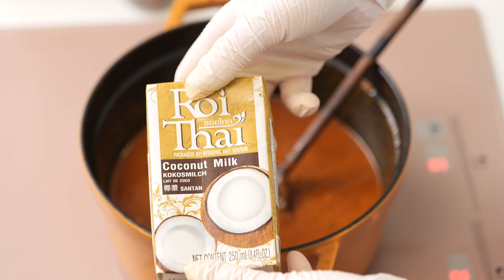바지락커리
[재료]
 바지락 (껍질붙은 바지락 300g 바지락 살 120g), 양파 다진것 200g, 베트남 고추 2개, 다진 마늘1T, 다진 생강1T, 홀토마토 통조림 400g, 육수 400ml, 코코넛 밀크 200ml, 오일 3T, 마스코바도2T

A: 커리 파우더 1T, 카이엔 페퍼 1/2t, 터메릭 파우더1/2t, 소금 1/3t
B: 스파이스 오일: 커리잎 6~8장, 머스터드 씨드 1t, 파프리카 파우더 1/2t

[꽁블tv 지구촌집밥]